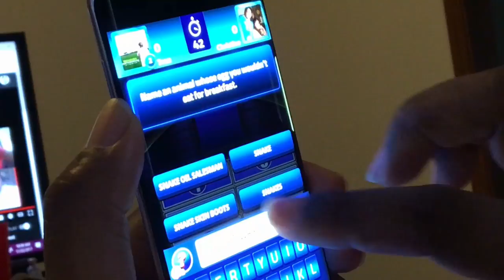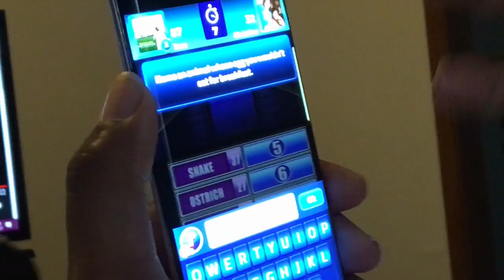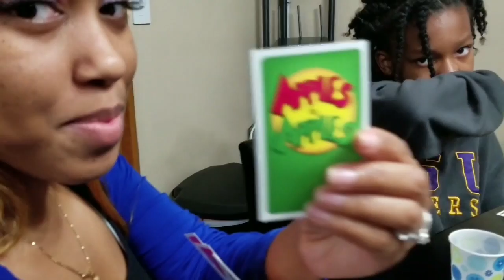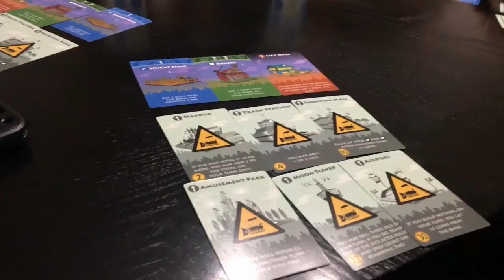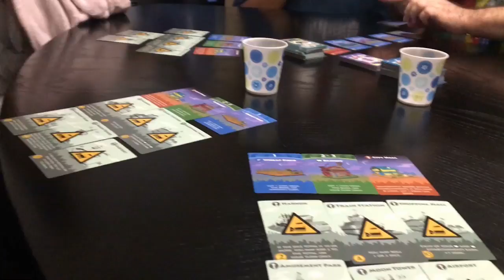Cooking A Special Meal For Thanksgiving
On today's vlog I am cooking a special meal for Thanksgiving and enjoying the family.